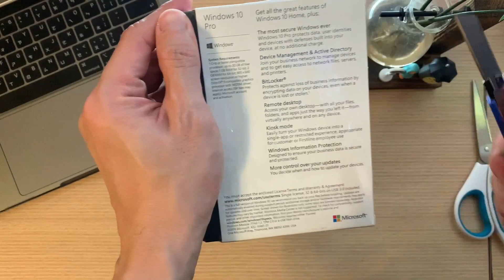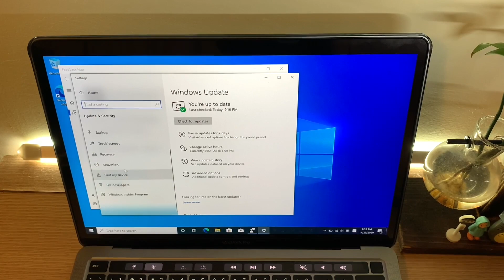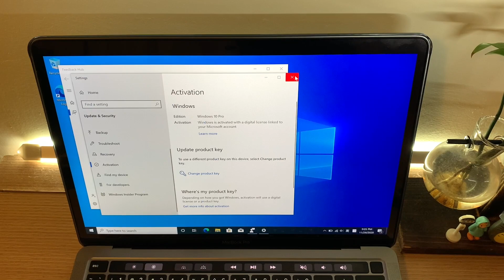Unboxing Windows 10 Pro USB Installer (Retail) with Product License/Activation Key🔑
Unboxing Windows 10 Pro USB Installer with Activation Key and activate Win 10 Pro using Macbook Pro's bootcamp🔑

For step-by-step tutorial guide on how to install Windows 10 in your Mac using Bootcamp, please refer to this link: